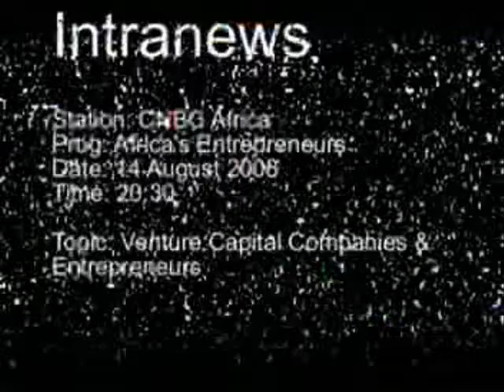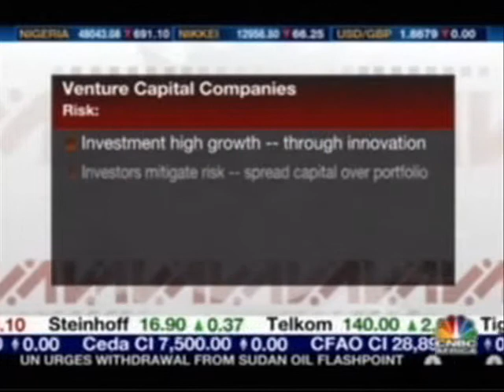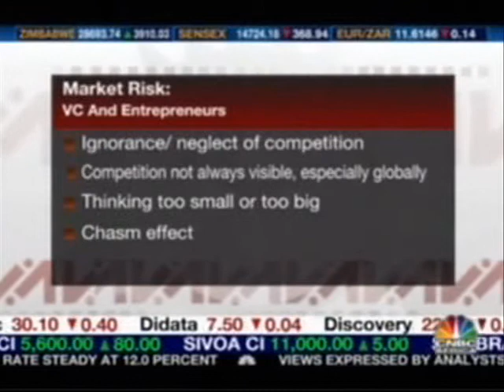CVP's Tony Mallam on CNBCA Part 1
Venture Capital & Risk